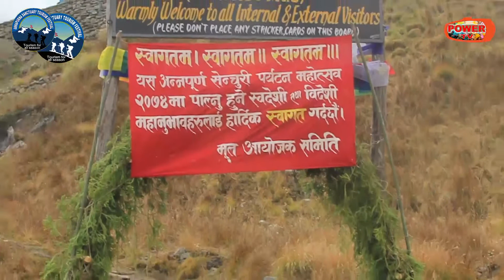Annapurna Marathon held on June Third 2018/2075 अन्नपूर्ण म्याराथनको तयारी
Watch Annapurna marathon on Power tv  official youtube channel
@ Annapurna Sanctuary Tourism festival 2074
Camera - shreekanta sigdel
Edit - Sagun sigdel
News Script/Voice - Hari bhattrai
Annapurna Marathon 2018